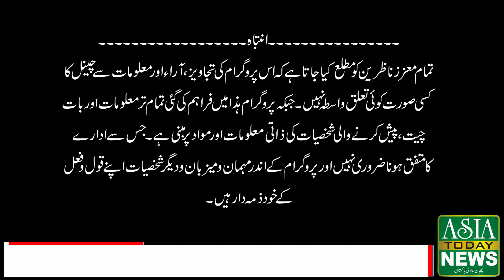The Current View l Host: Sardar Waleed Mukhtar l Guest: Advocate Nabeela Irshad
The Current View l Host: Sardar Waleed Mukhtar l Guest: Advocate Nabeela Irshad ( Chairperson Jammu o Kashmir Democratic Praty )
Watch the latest Pakistani News Live, Headlines, Bulletins, Exclusive and special coverage of Pakistan on Asia Today News. Asia Today News stream provides real-time latest Pakistan News, News Updates, News Headlines & Live News